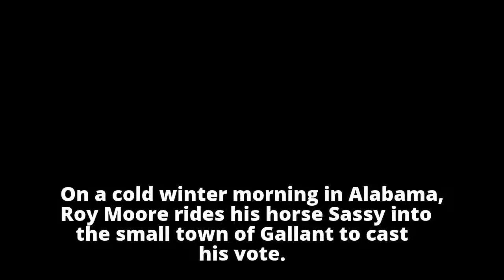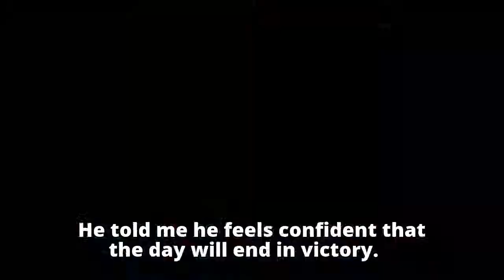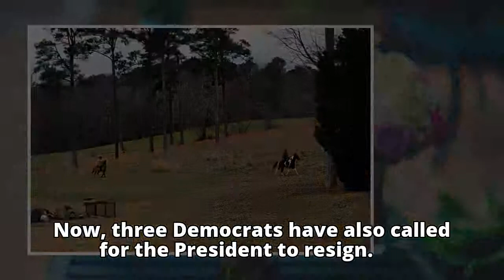Alabama Senate election: Roy Moore hopes to hold off Doug Jones with high stakes for Donald Trump